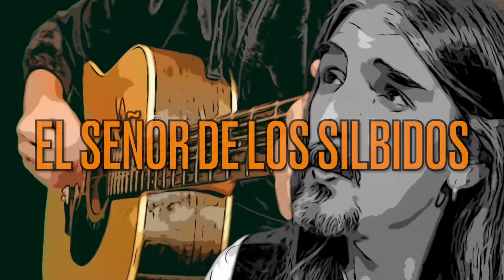El señor de los silbidos (Yampi)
Canción original grabada por primera vez en 2011.
Texto, guitarra,  voz y arreglos de Yampi
Estreno del video y nueva grabación  (Noviembre 2021)
Canción dedicada a Kurt Savoy "el señor de los silbidos"

Texto:
EL SEÑOR DE LOS SILBIDOS
Era uno mas entre bandidos
Asaltando salones, arrasan la ciudad
Un gran conocido en la frontera, daba igual! Silbando disimula y se va...
Era un caminante y dos destinos
Bueno feo y malo, tanto como el que mas
 Un alma sencilla como el viento vivirá
En medio del desierto silbara
El Un señor! El señor de los silbidos silbara y en la mar solitaria una sirena contesto...
Y la noche del desierto una estrella atravesó...
El uno mas, que entre las bambalinas despertó Y pregunto, si había alguien entre el publico que supiera navegar...
Y una brizna del desierto llego hasta el fondo del mar...

Texto en Ingles:
THE LORD OF WHISTLES
He was one more among bandits
Storming halls, they rampage through the city
A great acquaintance on the border, it didn't matter! Whistling he conceals and leaves ...
He was a walker and two destinations
Good ugly and bad, as much as the most A simple soul like the wind will live
In the middle of the desert whistle
The One lord The lord of the whistles whistled and in the lonely sea a siren answered ...
And the desert night a star pierced ...
The one more, who woke up behind the scenes And asked, if there was someone in the public who knew how to navigate ...
And a blade of the desert reached the bottom of the sea ...